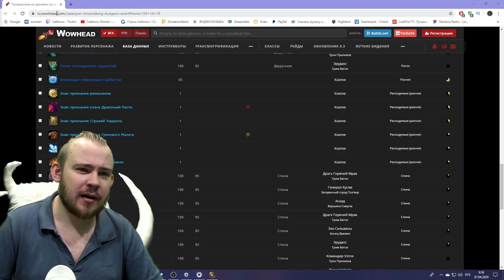ХАЛЯВНЫЙ ШМОТ 415-460, 10% ОПЫТА И РЕПУТАЦИИ, ПУТЕШЕСТВИЯ ВО ВРЕМЕНИ КАТАКЛИЗМ, САД ЧУДЕС, 07.04.20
Музыка из Интро:EFF3CTS–Suicide

01:13 - 10% ОПЫТА И РЕПУТАЦИИ ЯРМАРКА НОВОЛУНИЯ
01:50 - САД ЧУДЕС
02:45 - КАТАКЛИЗМ - ПУТЕШЕСТВИЕ ВО ВРЕМЕНИ
03:22 - НУЖНО ЛИ БЫТЬ ХОРОШО ОДЕТЫМ?
04:31 - ХАЛЯВНЫЙ ШМОТ 415-460 ИЛВЛ
05:30 - ИСКАЖЕННЫЕ ЗНАКИ - ПИТОМЦЫ, ВЕРБЛЮДЫ
07:46 - МАУНТЫ ИЗ ПОДЗЕМЕЛИЙ
08:56 - ОГНЕННЫЕ ПРОСТОРЫ- ХАЛЯВНЫЙ ШМОТ
10:27 - МАУНТЫ ОГНЕННЫЕ ПРОСТОРЫ
11:13 - КАК ПОПАСТЬ В ПУТЕШЕСТВИЯ ВО ВРЕМЕНИ КАТАКЛИЗМ?
11:51 - КАК ПОПАСТЬ В ПАТИ НА РЕЙД ОГНЕННЫЕ ПРОСТОРЫ?
12:59 - ТАКТИКА И СОВЕТЫ НА НОВЫХ АФИКСАХ

В ЭТОМ ВИДЕО Я РАССКАЗЫВАЮ О БОНУСАХ НОВОЙ НЕДЕЛИ 7 АПРЕЛЯ, ПУТЕШЕСТВИЯ ВО ВРЕМЕНИ КАТАКЛИЗМА, РЕЙД ОГНЕННЫЕ ПРОСТОРЫ, ХАЛЯВНЫЙ ШМОТ ДОП РЕПУТАЦИЯ И ОПЫТ, А ТАК ЖЕ ТАКТИКА НА М+